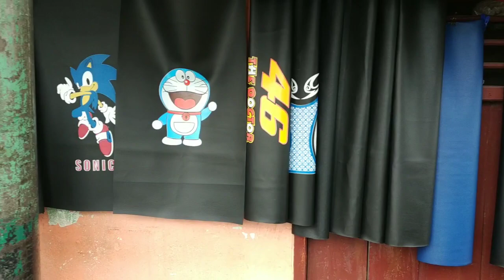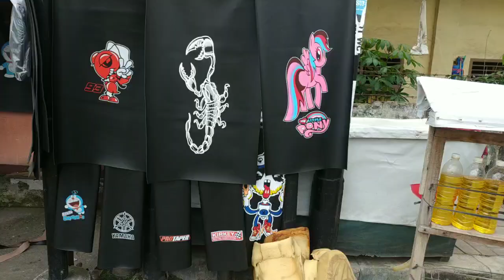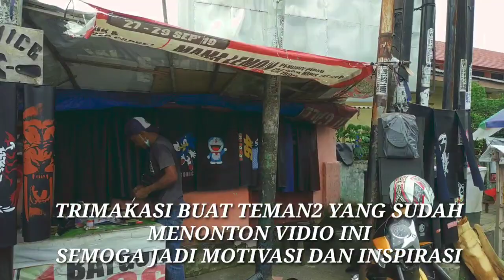USAHA GANTI SARUNG JOK MOTOR BELAJAR 1 HARI BISA LANGSUNG BUKA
modal 1 samapi 2juta cukup
untuk blanja peralatan bisa di tokko2 bangunan
bahan2 bisa di aksesoris motor

untuk pengambilan untung nya
seumpama harga jok motor nya 30 ribu, kita bisa jual sekitar 60.000 sampai 80.000
tergantung kesulitan dalam memasang

untuk trik memasang nya hanya membutuh kan tenaga untuk menarik kain jok agar lebih rapi

tetapi untuk jok motor yg divariasi dan tambah busa butuh keterampilan khusus, tetapi bisa belajar melalui lihat langsung atau Lewat vidio youtube lain nya